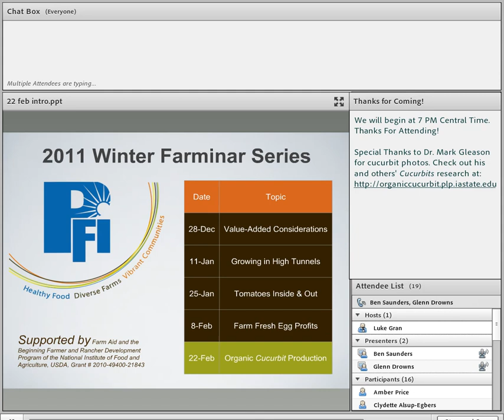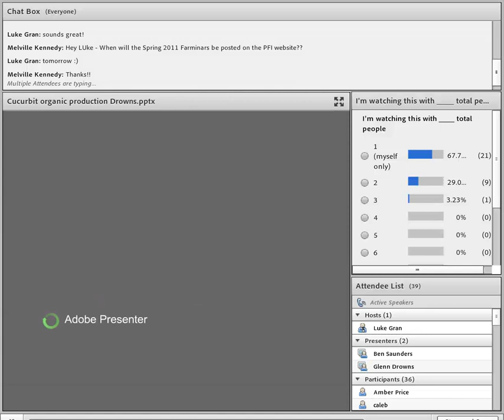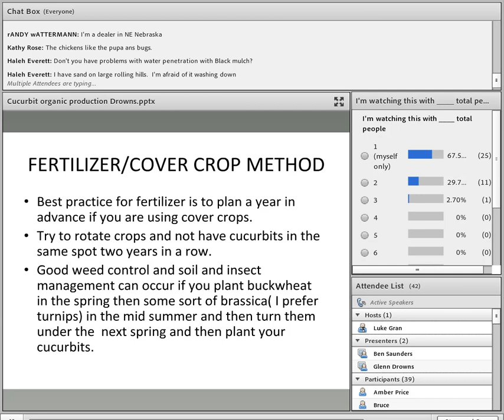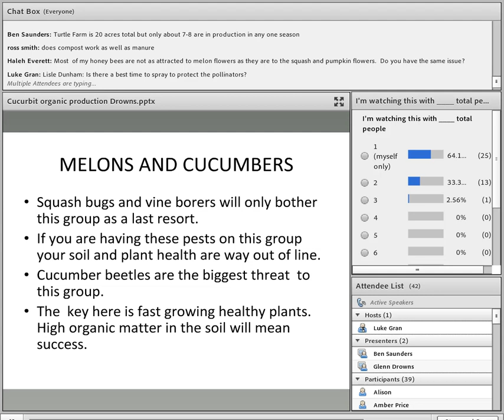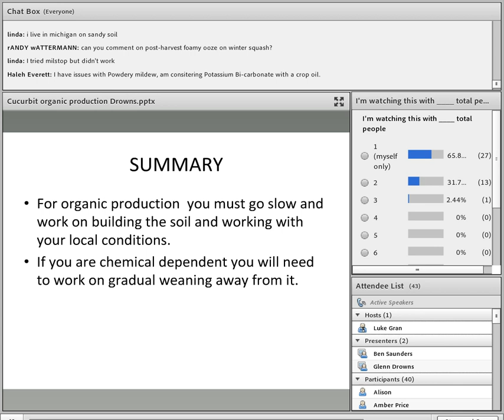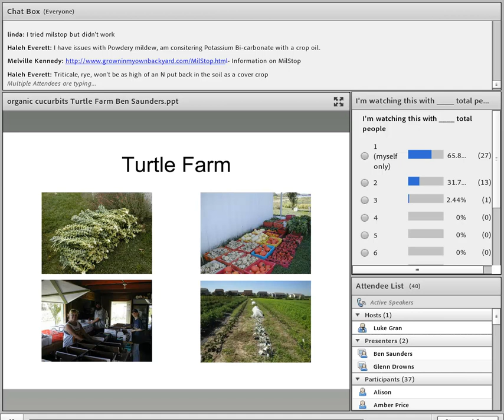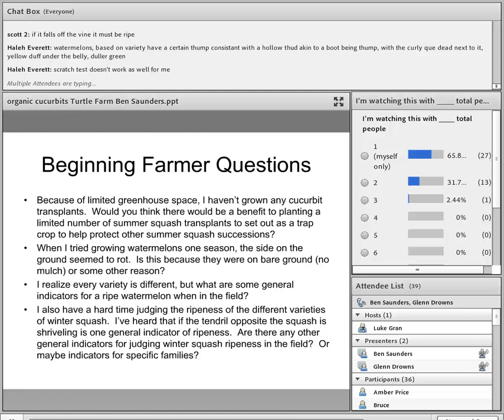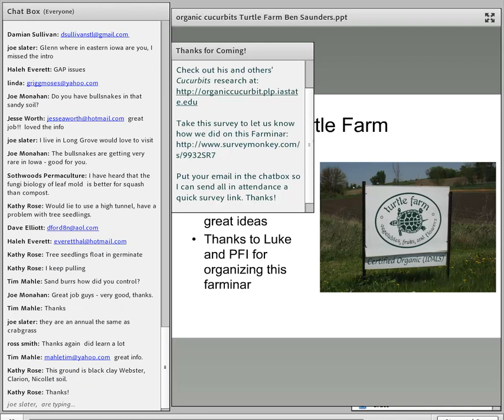Organic Cucurbit Production - Farminar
Glenn Drowns with his wife Linda manage Sand Hill Preservation Center near Calamus, Iowa. They save farm genetic diversity with heirloom seeds, and poultry breeds. Glenn has been perfecting his techniques growing cucurbits organically for decades and is eager to share his knowledge. Ben Saunders has worked at Turtle Farm CSA near Granger, IA, for several years and is working to transition the farm to the next generation. With a university degree in Horticulture, Ben loves working with nature and educating on the farm.

Speakers:

Glenn Drowns (Sandhill Preservation Center), and Ben Saunders (Turtle Farm)

This farminar was recorded on February 22, 2011.